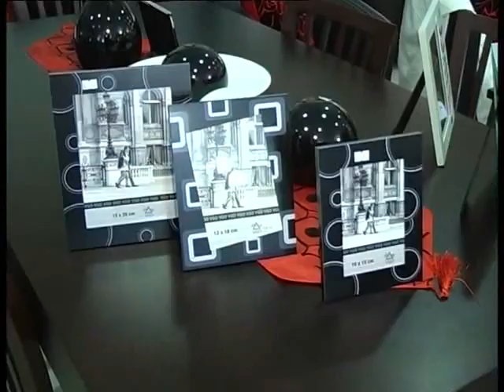Hiper Woly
Mas opciones para el día del amigo . . .